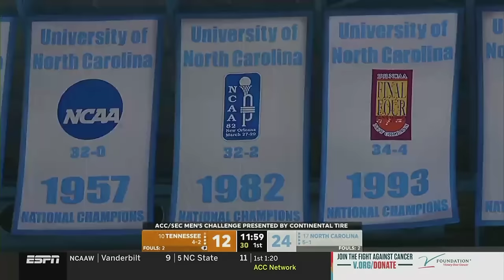Tennessee vs. North Carolina Full Game Replay | 2023-24 ACC Men’s Basketball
North Carolina withstood a furious Tennessee comeback effort to pick up a big 100-92 home victory in the ACC/SEC Challenge. The Tar Heels led by as much as 24 in the second half, and the Volunteers closed the gap to as little as 7. 3 Tar Heels finished with 10 points, led by RJ Davis, who had 27 on 8-17 shooting (5-11 from range). Armando Bacot had 22 points and 11 boards, and Harrison Ingram had 20 points and shot 4-8 from range. Elliot Cadeau had 10 assists in the win. Tennessee's Dalton Knecht scored a game-high 37 points before leaving with an injury late in the game.